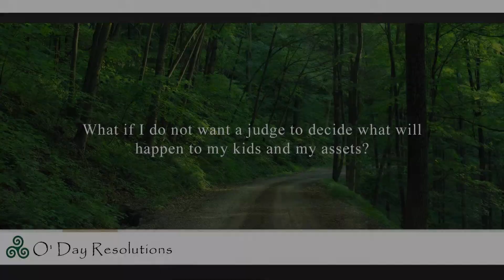What if I do not want a judge to decide what will happen to my children and my assets?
Sharon O’Day, Esq.
O’Day Resolutions
Divorce is a very personal matter, and each family is unique and special. It's important for you and your spouse to work through as many of the issues as you can. That's why we've developed so many processes to help you with this. You may try mediation or a collaborative process. In both of those cases, you're in control of the decisions for your family rather than having a judge decide based on the laws that were written in Tallahassee.
It's not necessary for a judge to make those rulings. It's only important that a judge review your agreement and sign a final judgment of dissolution once you and your spouse have already reached an agreement on all of those issues.